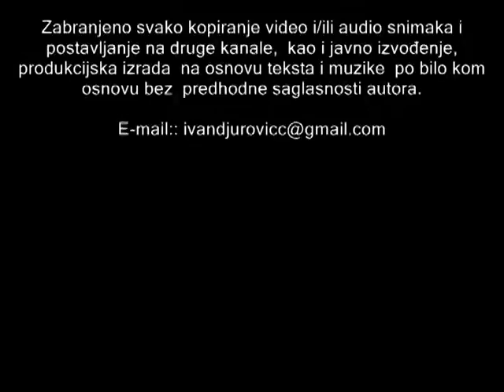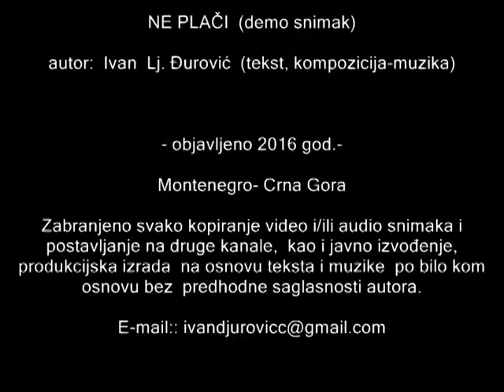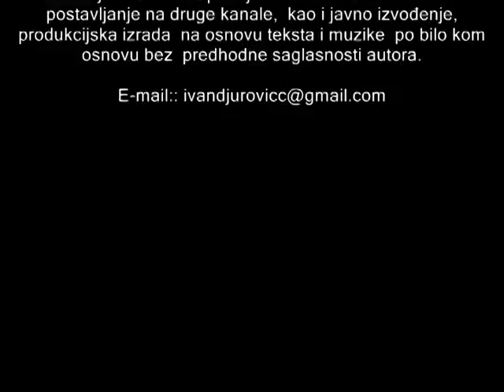NE PLAČI (demo snimak) Ivan Đurović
Zabranjeno svako kopiranje video i/ili audio snimka i postavljanje na druge kanale,  kao i javno izvođenje, produkcijska izrada  na osnovu teksta i muzike  po bilo kom osnovu bez  predhodne saglasnosti autora.

NE PLAČI  (demo snimak)
autor:  Ivan  Lj. Đurović  (tekst, kompozicija-muzika)